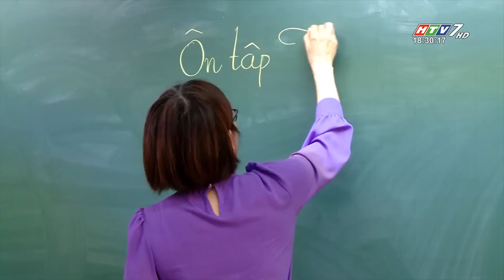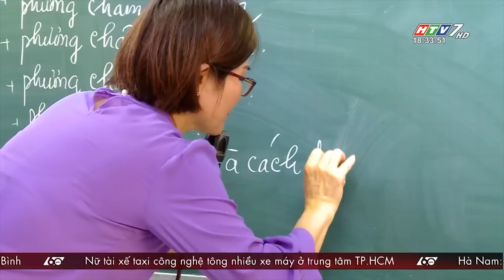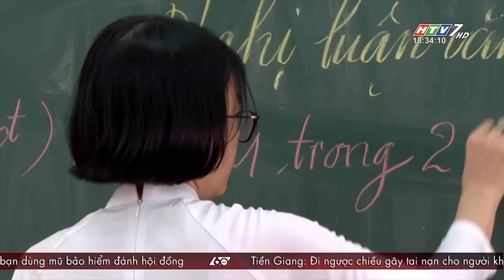60 Giây Chiều - Ngày 27/05/2024 - HTV Tin Tức Mới Nhất 2024